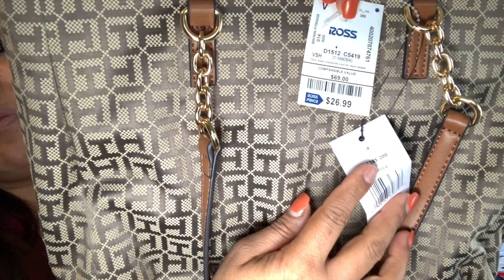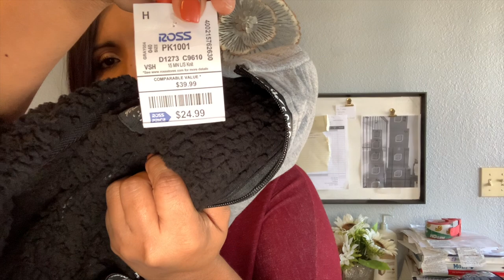❤️Sigue Llegando La Mercancía A Todo Mexico 🇲🇽Y Otros Países Mas/ Mercancía De Ross👑